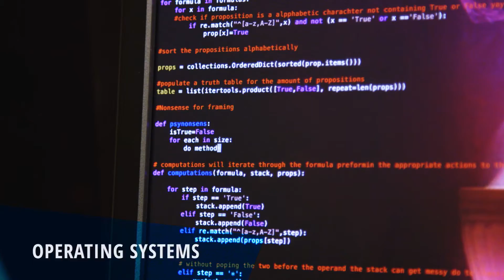Computer Information Systems at Cabrillo College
The Cabrillo Computer and Information Systems (CIS) department offers Information Technology (IT) courses. IT includes rapidly emerging and evolving computer hardware, software, networking, telecommunications, Internet, programming and information systems technologies. CIS courses allow students to update job skills or prepare for careers in IT as well as transfer to four-year institutions. We offer degrees in Computer Networking System Administration (CNSA) and Computer Support Specialist (CSS), and various certificates including a Cyberscecurity Fundamentals certificate.